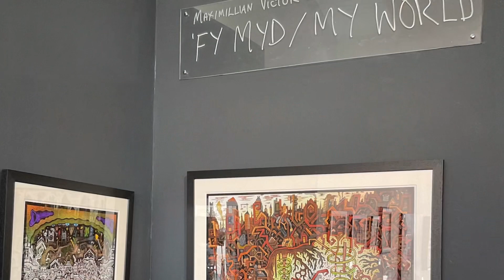Maximilian Victor Self Exhibition April 2023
Nicky Watts talking about her son Maximilian’s exhibition here at Canfas.